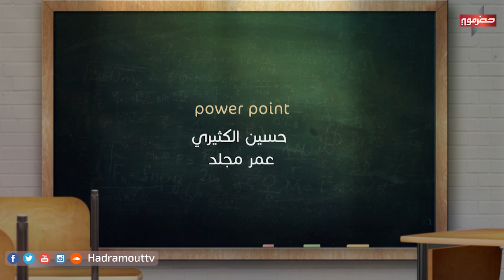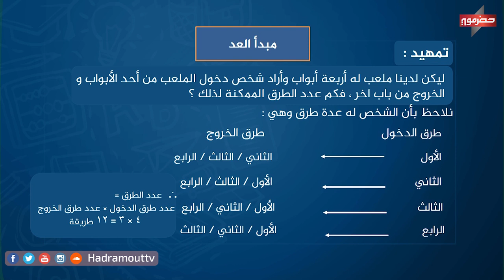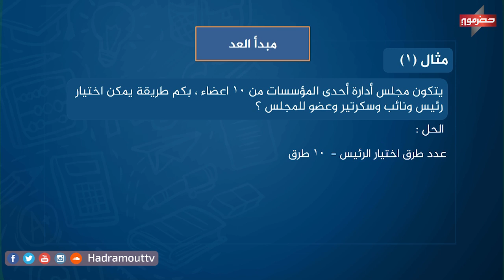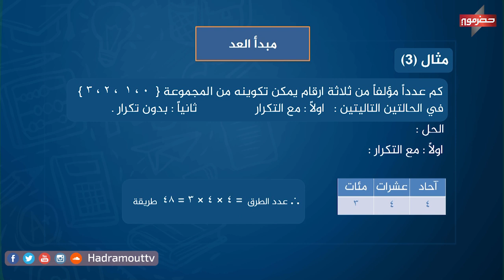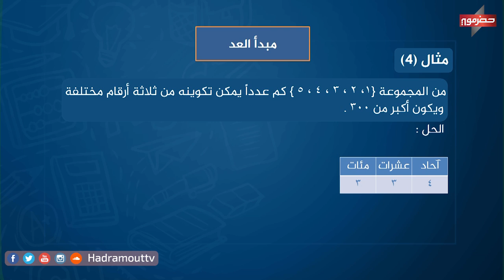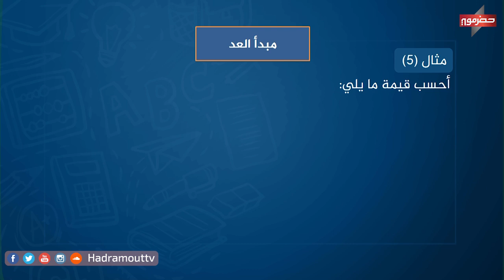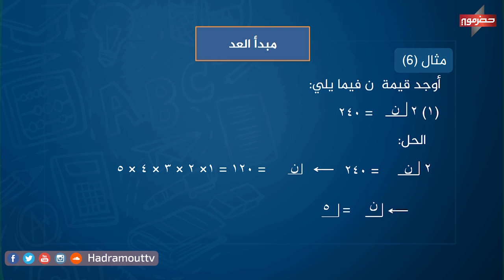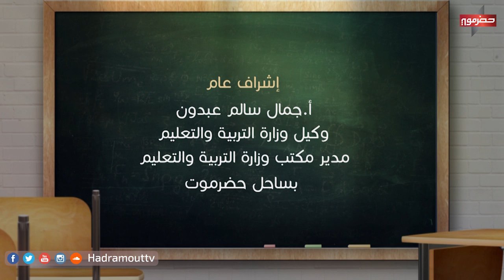دروس تعليمية - رياضيات ادبي ( مبدأ العد )